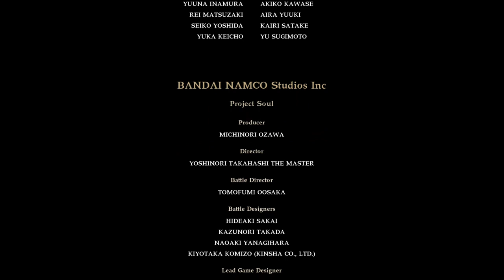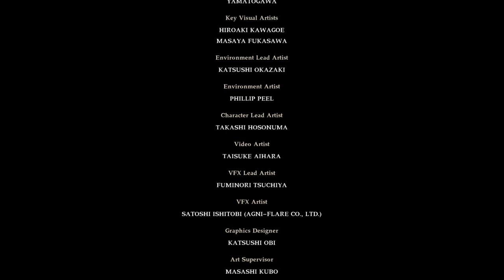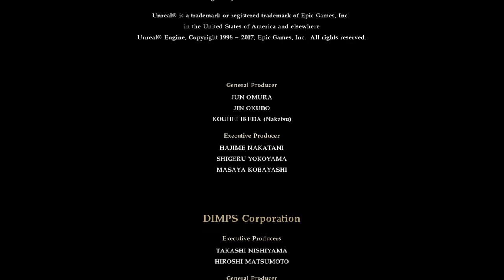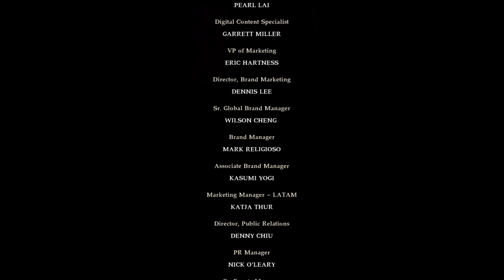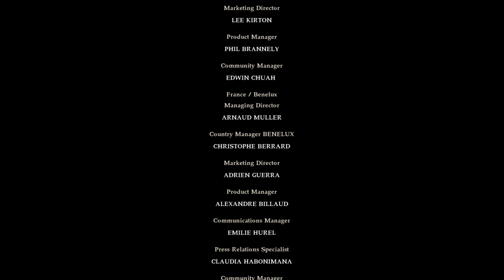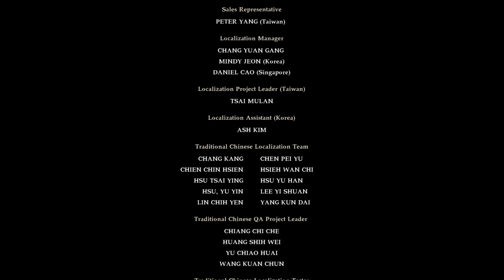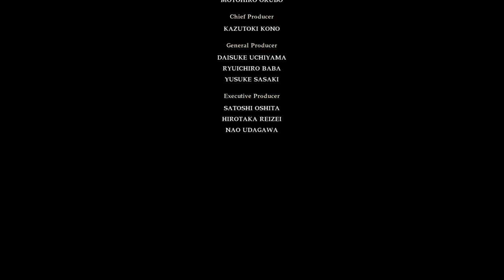Soul Calibur 6 Story Mode Gameplay - Part 26 (Final)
The final story as Groh loses control of his soul as a Red demon and now the final battle is here. Hope you all enjoyed watching the gameplay of Soul Calibur 6 might do extra more on Epilogue.